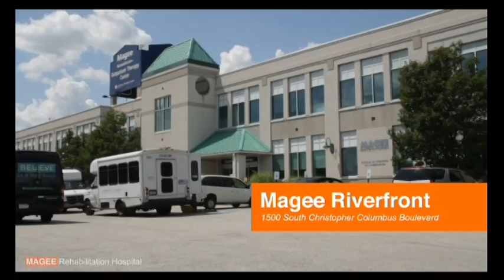Locomotor Training at Magee Rehabilitation Hospital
The Locomotor Training Clinic at Magee Rehabilitation Hospital is offering a comprehensive therapy program for ambulation training. "Locomotor Training" is a rehabilitative approach for persons with neurologic dysfunction that has been researched and proposed to affect a patient's functional abilities, recovery of walking and community ambulation.

This inpatient and outpatient intervention is based on current knowledge of how the brain and spinal cord control stepping and how the nervous system learns (or relearns) a motor skill. Present studies are also being conducted to look at the effect of this intervention on overall health, including cardiovascular functioning, bone density and spasticity.

Magee's experience with Locomotor Training led to an opportunity to be one of two founding members of the NeuroRecovery Network (NRN) sponsored by the Christopher and Dana Reeve Foundation (CDRF) and the Centers for Disease Control and Prevention. The mission of this network is to create a system of specialized centers designed to provide standardized activity-based rehabilitation therapy to individuals with incomplete spinal cord injury, based on current scientific and clinical evidence.